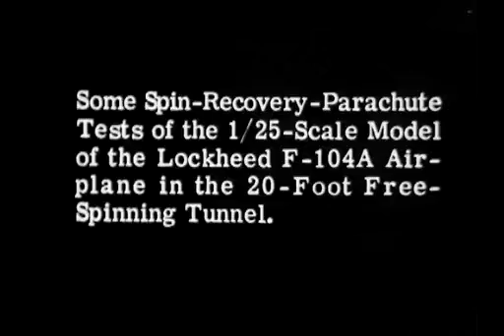NASA - F-104A Model in the 20 ft. Spin Tunnel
This 1958 NASA film shows some spin recovery attempts using parachutes in the Langley 20 ft. Spin Tunnel. The model used is a Lockheed F-104A airplane.

Source: NASA